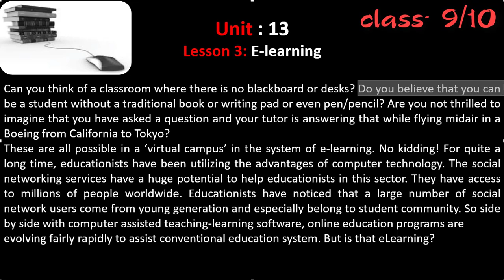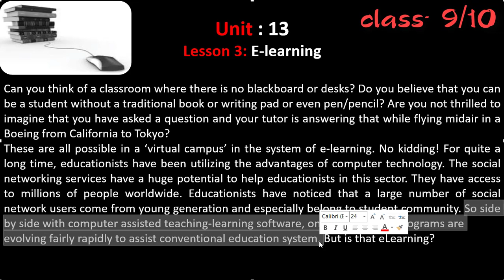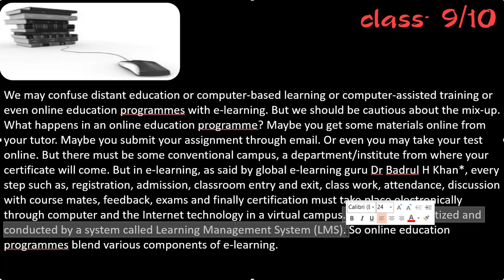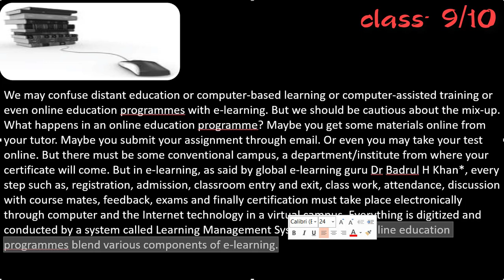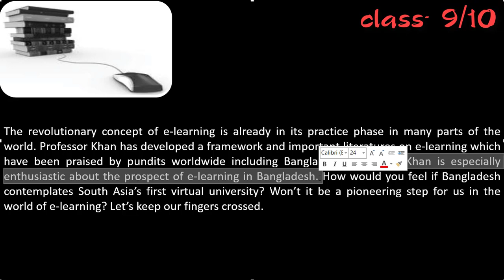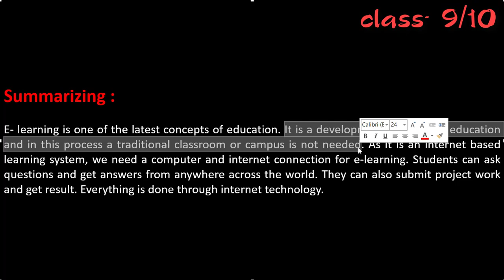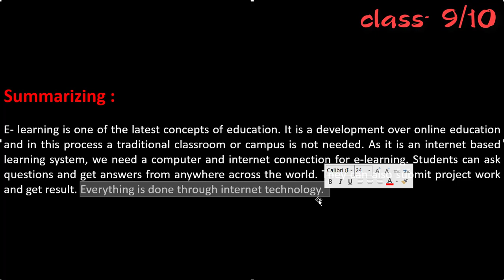SSC English 1st Paper passage Unit 13 ; Lesson - 3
2.  SSC 1st paper passage Unit- 3; Lesson 1 ...